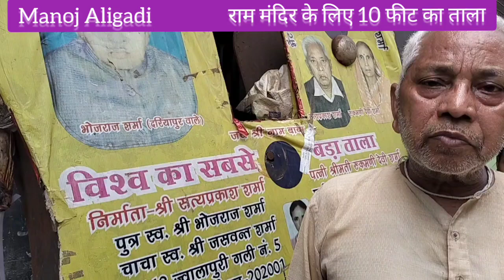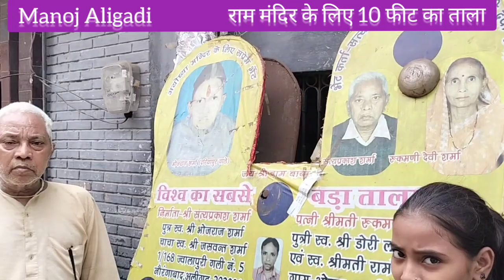अयोध्या के निर्माणाधीन श्रीराम मंदिर के लिए अलीगढ़ के बुजुर्ग दंपत्ति बना रहे 10x 6.6 फिट का ताला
अयोध्या के निर्माणाधीन श्रीराम_मंदिर के लिए अलीगढ़ के बुजुर्ग दंपत्ति बना रहे 10x 6.6 फिट का ताला। मेहनत मजदूरी कर कर रहे जीवन यापन बचत से प्रभु_मंदिर के लिए ताले का निर्माण जारी। पिछले 2 साल से बुजुर्ग दंपत्ति लगातार पैसे बचाकर कर रहे हैं इस अनोखे और विशालकाय_ताले का निर्माण
ताला और तालीम_की_नगरी अलीगढ़ से अयोध्या के श्रीराम मंदिर को भेंट करना चाहते हैं यहां की कारीगरी।
मेहनत मजदूरी करके अपनी बचत से कर रहे हैं प्रभु मंदिर के लिए ताले का निर्माण।